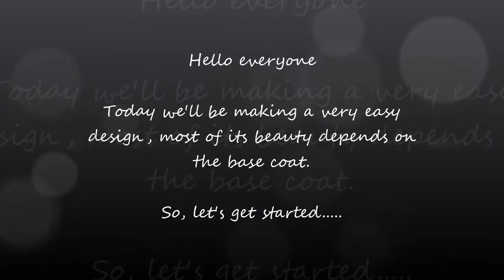Nail Art: step by step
To do this nail art on your nails, you do not need to be a professional. The base is very important and that is fun to do. For what you need to have a look at it.